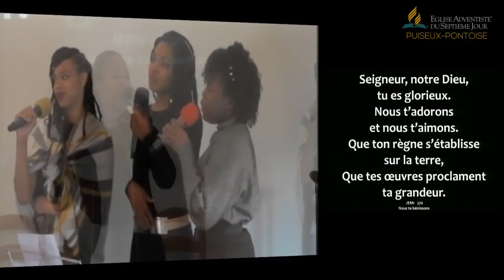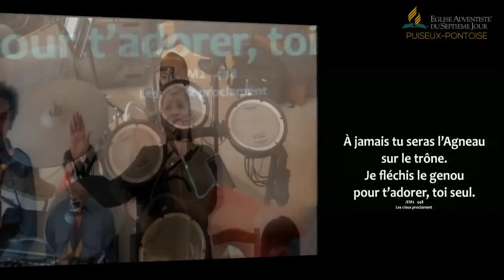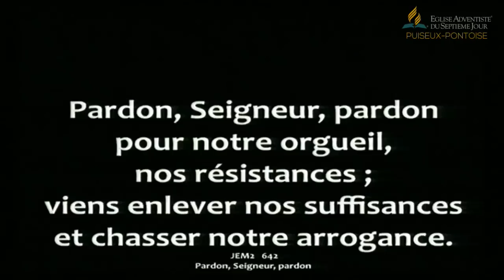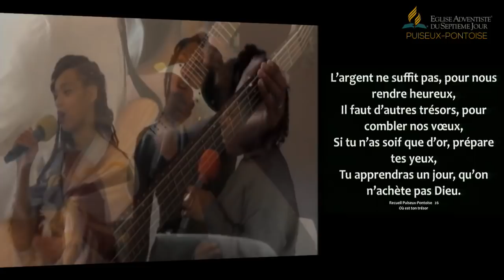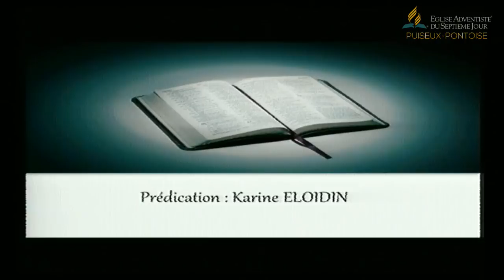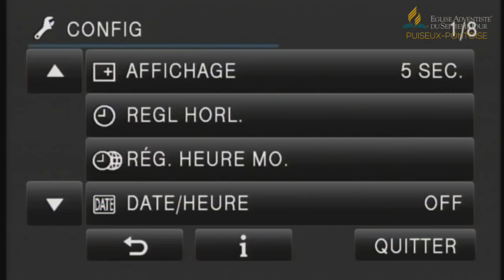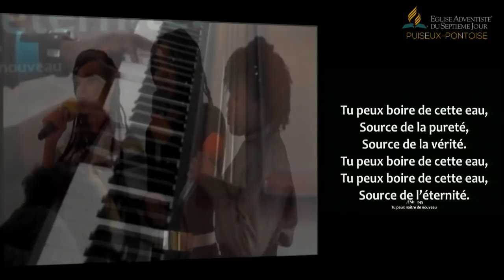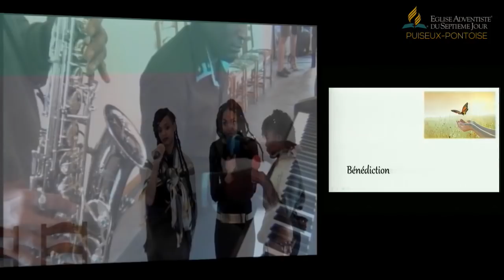Culte du 31 Mars 2018 - Pasteure Karine Bercy Eloidin